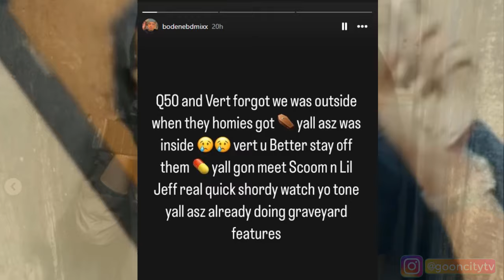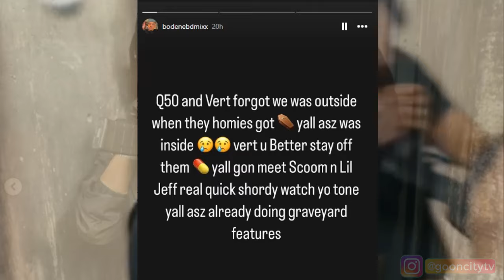FBG Bodene Sends Bloodhound Q50 Vert Message End Up Like Lil Jeff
want more updates on this story, use the like button now